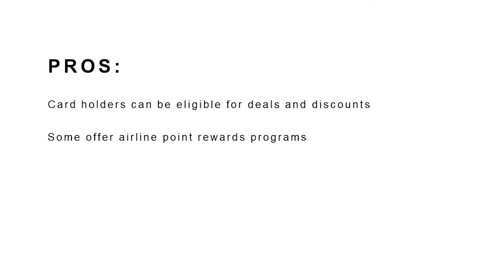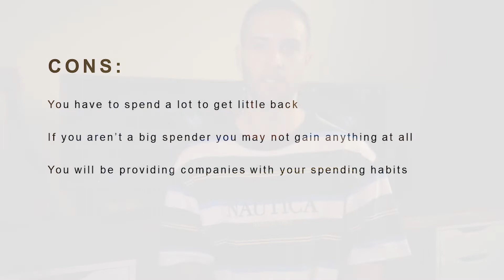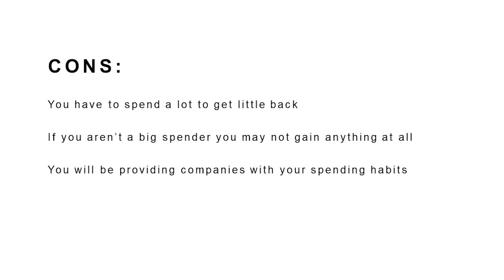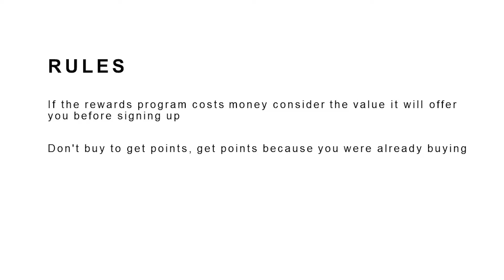How to get paid for spending | Loyalty Cards | Rewards Program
Get rewarded for doing regular shopping!